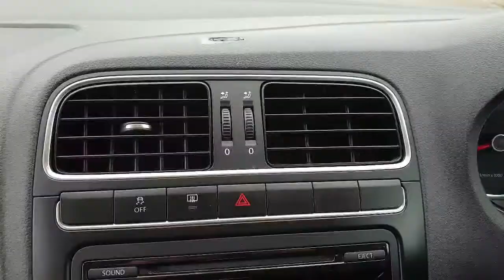Volkswagen Polo 1.4 SE 5dr